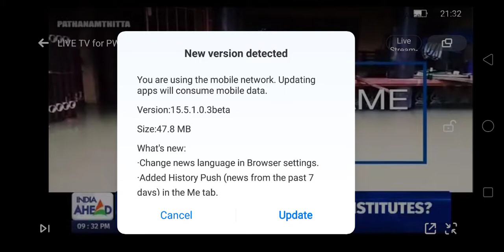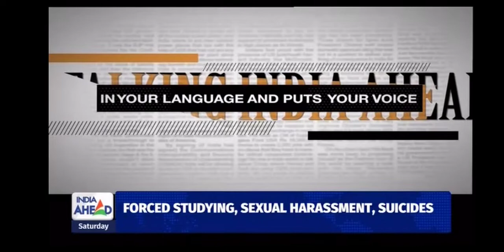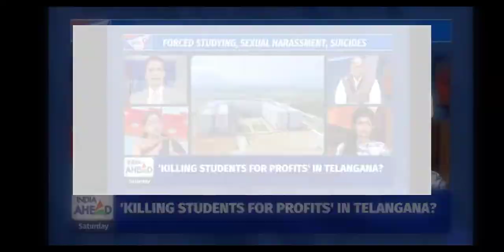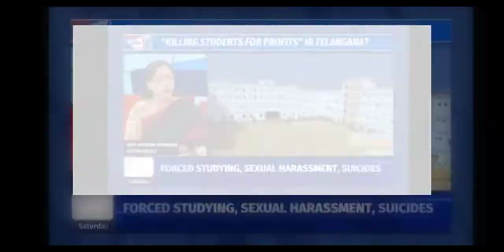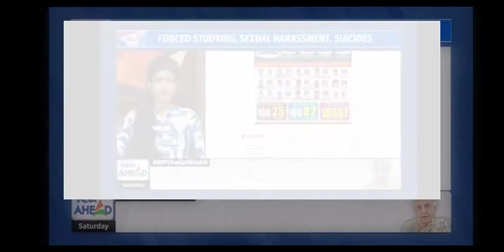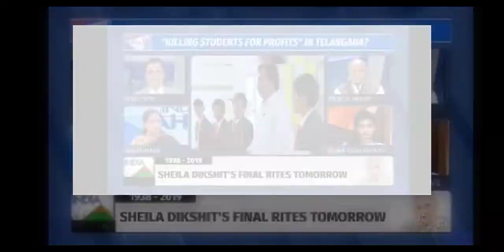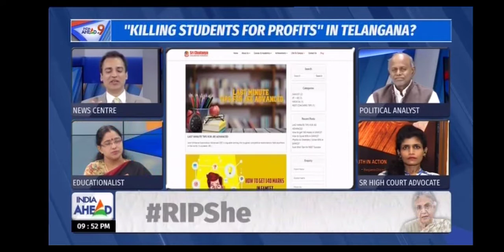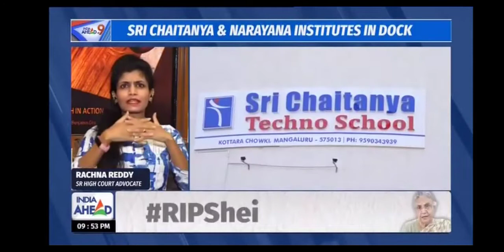Jyothsna Tirunagari about Y No Action Against Top Institutes ,SRICHAITANYA & NARAYANA in DOCK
Prof. Jyothsna Tirunagari is the President of Samskara Foundation, a Non Profit Organization based at Hyderabad, Telangana that seeks to train, motivate and assist people to improve the quality of life through Holistic Education and Healthcare. She is a Phd in Mangement,Post graduate in Finance ,Graduate in Computer Applications and a Diploma in Pharmacy. She is a dynamic and passionate born leader who has been working relentlessly for the upliftment of the downtrodden. She is an Experienced Educationalist, Administrator, a social scientist, with interdisciplinary research experience, team and institution builder for providing value based education with global perspective and above all a dedicated honest worker with strong leadership traits. She has started her Political Career has contestant Corporator,Nimboliadda,Kachiguda,Hyderabad,Telangana,India.She was former State Leader & Spokesperson with newly formed party TELANGANA JANA SAMITHI .